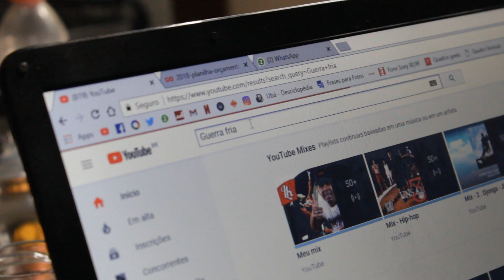DIA DE PROVA NA ESCOLA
A Semana de prova é sempre uma coisa muito temida por todos nós, bora falar sobre ela então.

SEMANA DE PROVA
DIA DE PROVA